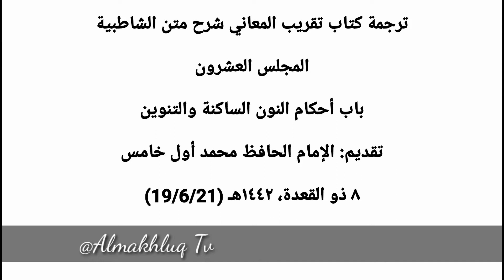ترجمة كتاب "تقريب المعاني" شرح متن الشاطبية تقديم: الإمام الحافظ محمد أول خامس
ترجمة كتاب تقريب المعاني شرح متن الشاطبية | تقيم: الإمام محمد أول خامس | - المجلس 20 | باب أحكام النون الساكنة والتنوين

اضغط على رز الإعجاب 👍

فعل رمز الجرس 🔔 تكرما

✍️ كبير عبد الرزاق المخلوق